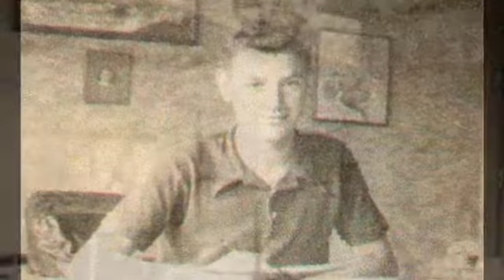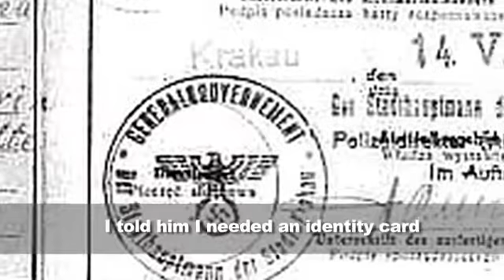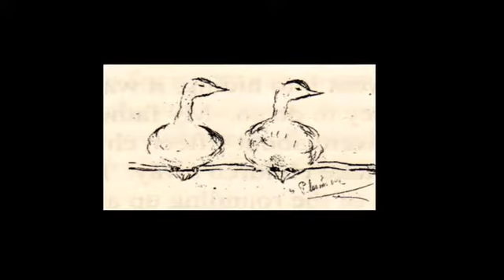Cornelis and Heintje Roggeveen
Cornelis and Heintje Roggeveen Righteous among the Nations story